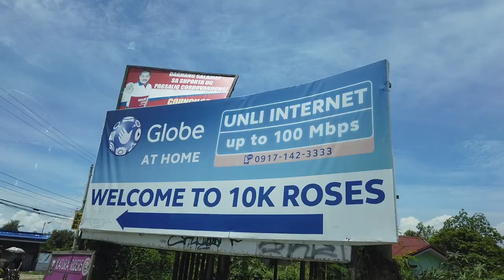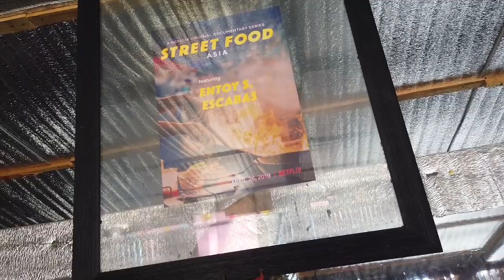FIRST TIME TO EAT A BAKASI or TIGER EEL!! | VITAMIN KELC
Hellooo! Welcome back to your weekly dose of Vitamin KelC! This vlog is about the famous bakasihan in Cordova, Cebu, The Entoy’s Bakasihan! This bakasihan was featured from an International Documentary called STREET FOOD in NETFLIX. Enjoyyy my vlog 

Special Thanks to: My Editor: Kuya Choi (FB ) and to my Road Manager Miss Chiqui!